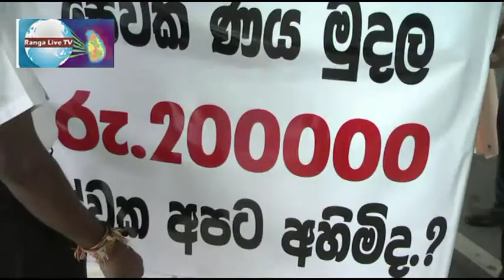කටුනායක බන්ඩාරනායක ඡාතියන්තර ගුවන් තොටුපලේ ශ්‍රී ලංකා සේවක සංගමය දැවැන්ත උද්ගෝසනයක් 2014 11 04